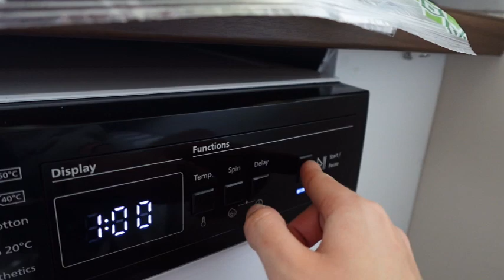My GRADUATION from the University of Edinburgh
I make mostly vlog style content with my partner Cameron. I love making memories that I can look back on in years to come, while sharing little pieces of my life with the YouTube community.

I was a good noodle and graduated from my PGDE programme.
I am so grateful for all the wonderful people who supported me throughout this journey- I couldn't have done it without you!